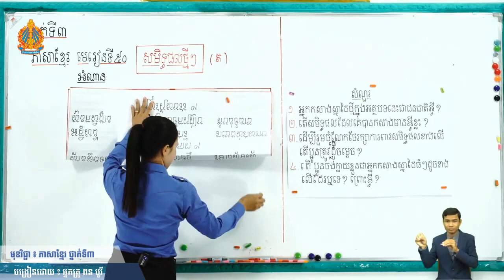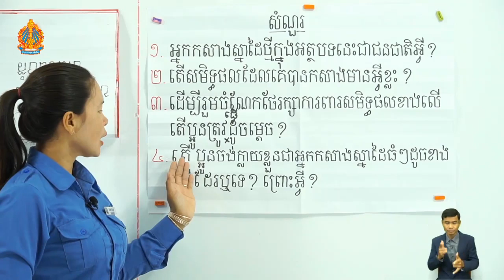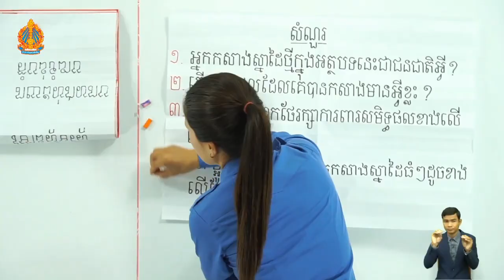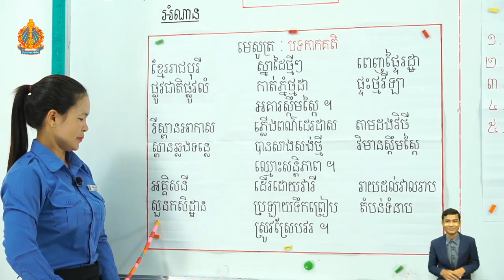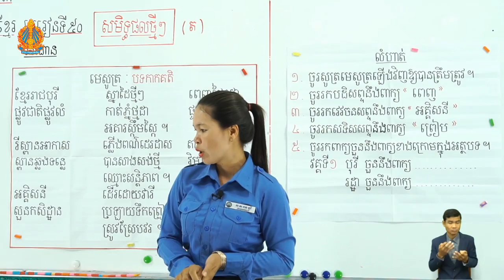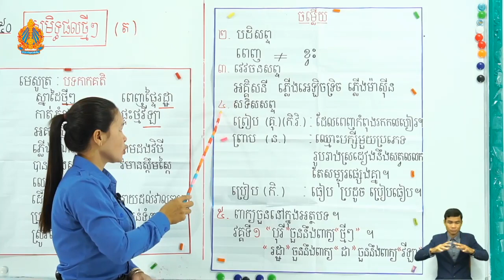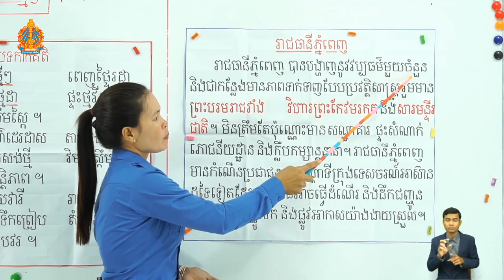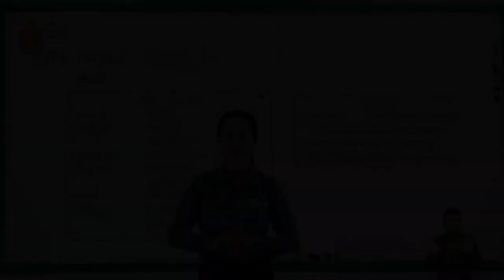3 k l 50 ត ថ្ងៃទី២ សមិទ្ធផលថ្មីៗ ម៉ោងទី២